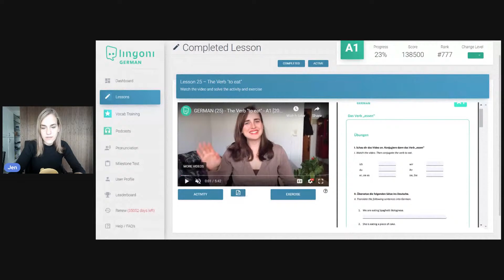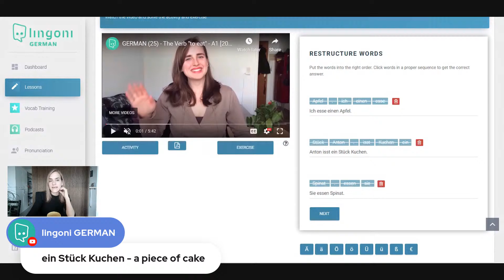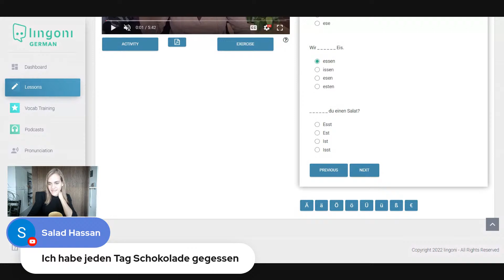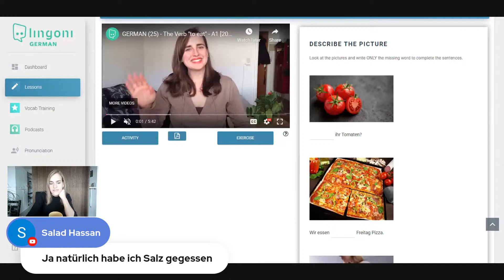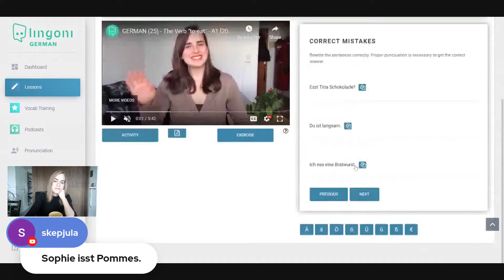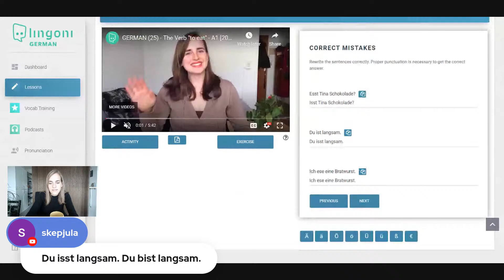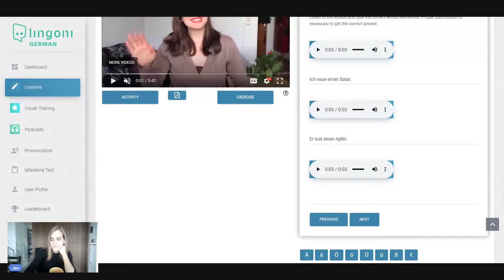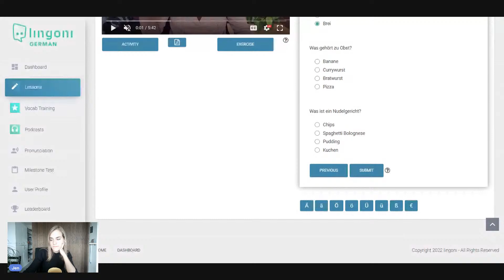Let's practice German verbs - Learn as many German verbs as possible - Perfect for beginners!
Do you want to learn as many German verbs as possible? You have come to the right place! Today, you'll be learning at least 100 verbs in different tenses, you'll be making your own examples and even get corrections from Jenny!

Get tons of German practice in our app Download worksheets, do interactive exercises, watch videos, practice reading, writing, listening, and pronunciation and test your skills after each learning unit!

Not sure yet if you want to purchase the app? You'll start chatting with your German friends, family, and business partners in no time!